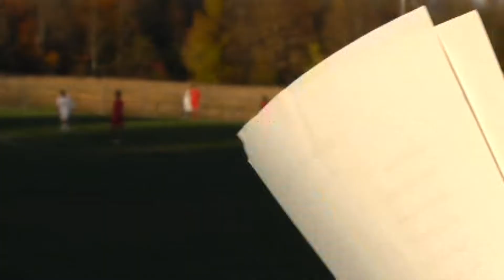Chazy - Beekmantown JV Boys 10-11-13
Good thing there was no varsity game scheduled, this battle of the JV Eagles took a long time, on George Brendler Field, 2013